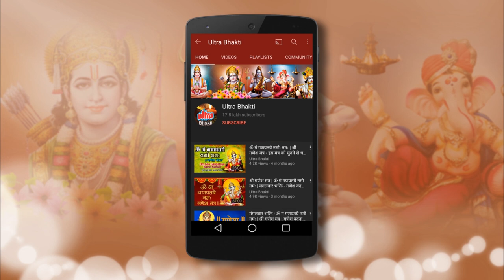Om Namah Shivay Ep 174 - चण्ड मुंड ने दिया देवी कौशिकी का सन्देश शुम्भ निशुम्भ को - ॐ नमःशिवाय 174